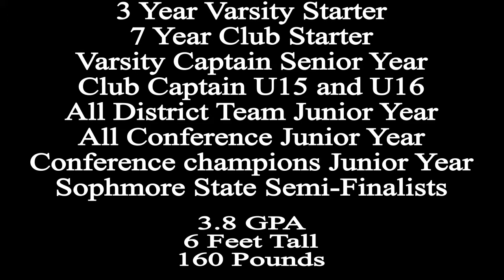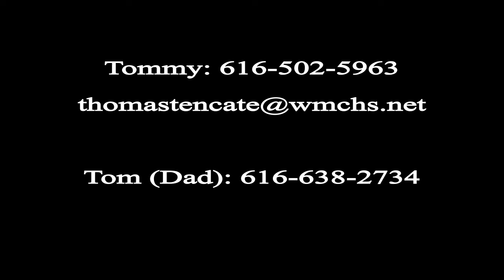Tommy TenCate Highlight Video